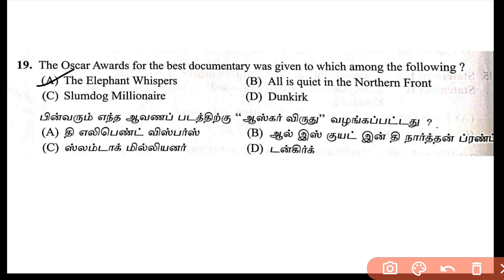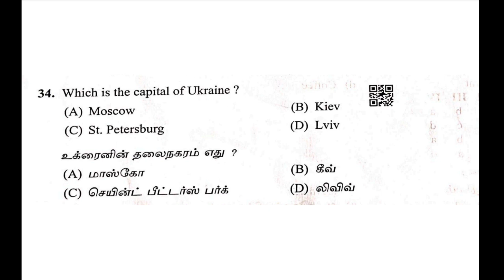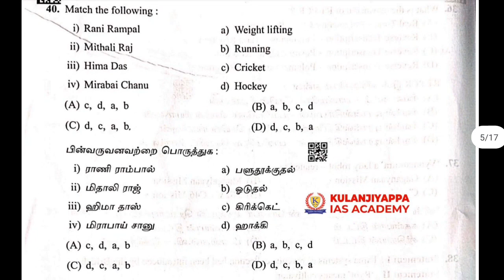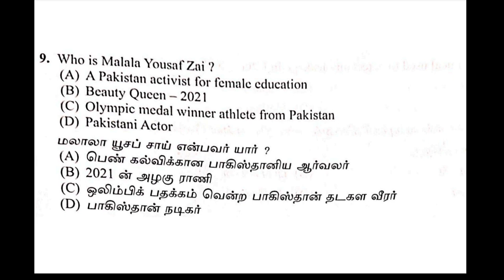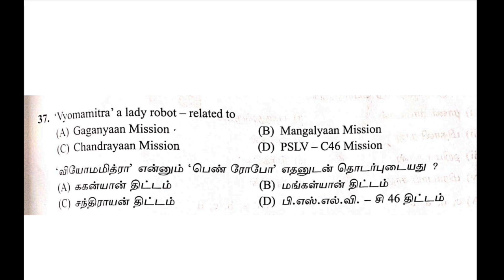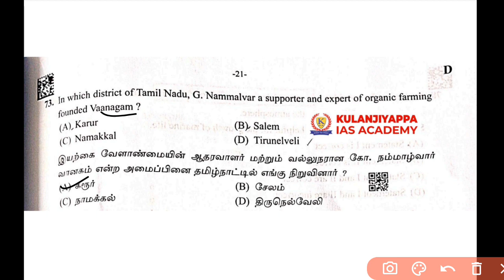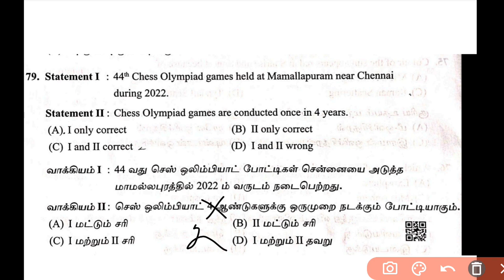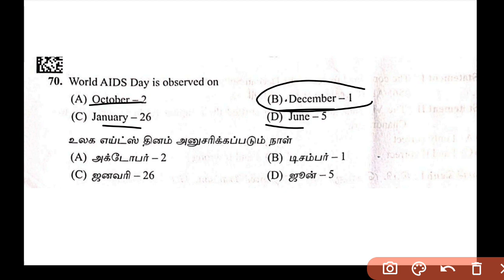TAMILNADU SI EXAM ANSWER KEY 2023|TNPSC|POLICE PC